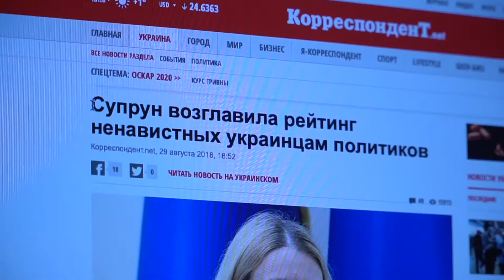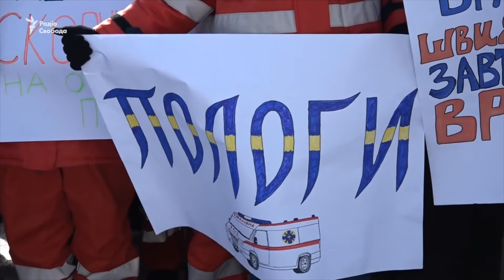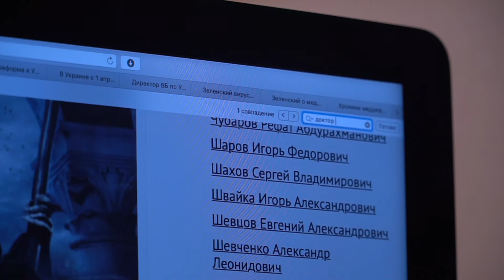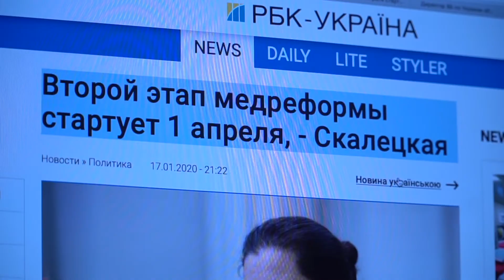Почему уход Супрун не остановил медицинскую реформу в Украине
На смену «Доктору смерти» пришла министр, которая пошагово выполняет медицинскую реформу Ульяны Супрун. И даже превзошла своего учителя.

Получается, недовольные украинцы возмущались не столько самим фактом реформы, а скорее личностью министра. Её внешним видом, манерой говорить и давать советы.

С одной стороны: провальная коммуникация Ульяны Супрун, которая признана самой одиозной фигурой в истории Кабмина (второй по непопулярности после Арсения Яценюка). С другой стороны, если у медицинской реформы есть кураторы на Западе, то налицо блестящая имиджевая комбинация. Супрун забирает на себя весь негатив, затем её торжественно увольняют. И новая министр, у которой даже имя в рифму (Ульяна-Зоряна), тихо, без лишнего шума, без помпы и рекламы довершает начатое «доктором смертью».

Давайте разберёмся вместе, как получилось, что массовое сознание так легко можно обмануть.

ПЕРЕБИВКА

Во-первых, коллективный разум склонен к упрощению. Помните, из учебников по управлению: интеллект толпы равен интеллекту самого глупого участника. Недаром «Век толп» — настольная книга любого политика. Хочешь управлять обществом — научись управлять толпой. А толпа тупа. Как бы ни умён был каждый человек по отдельности.

И в этом смысле человек прямо противоположен, например, пчёлам. Пчёлы, изолированные от сородичей, абсолютно беспомощны и слабы. Пчела, которую не пустили в улей, погибает. И наоборот: собравшись рой, пчёлы проявляют непостижимо чёткое следование генетической программе. Пчёлы способны показывать чудеса кооперации. У них есть чёткая иерархия, нарушение которой жёстко и мгновенно карается. У пчёл нет понятия «из грязи в князи». У них есть предназначение, которому насекомые безропотно следуют, пока способны жить.

Человек — прямо противоположен. В любом коллективе так: чем больше команда, тем меньше люди проявляют полезных навыков. Собрание, где активно участвуют свыше десятка человек, априори неэффективно: это простой базар, то есть, хаос. Массовое сознание — тоже хаос, но хаос контролируемый.

Вернёмся к Ульяне Супрун. Хаотичная модель массового сознания предполагает мышление штампами. Коллективный глупец не хочет долго разбираться в фактах, по сути, он не хочет вообще думать. Он хочет приклеивать ярлыки. Возьмите всю человеческую мифологию. Там не будет сложных героев, долго разбирающих моральные дилеммы. Герои мифов — либо святые, либо злодеи. Змий-искуситель. Минотавр. Понтий Пилат. И наоборот: Прометей. Иисус из Назарета. Джордано Бруно.

Найди для героя сильный образ — и найдёшь ключ к массовой коммуникации. Именно поэтому украинские политики обречены нести идею мессианства. Они святее папы Римского. Иначе сложно объяснить, зачем тот же Зеленский мчит через полмира на приём к папе в Ватикан. Там не заключается экономических соглашений, там не обсуждается политических вопросов. Это просто визит ради пары знаковых фотографий. Но это важная часть коммуникации Зеленского, который принял на себя образ мессии.

А кто же находится по другую сторону? Кто абсолютное зло? «Доктор смерть» — идеальный кандидат. Последних пару лет Ульяна Супрун возглавляла рейтинг ненавистных украинцам чиновников и политиков. Она установила рекорд непопулярности. И здесь важно: украинцы не доверяют лично Супрун. Но большинство из них не в состоянии например объяснить, что же такое медицинская реформа. Ведь медреформа намного сложнее, чем просто клише «Доктор смерть». Чтобы понять, что меняется по медреформе, нужно потратить несколько недель. И медреформа не так однозначна: в ней и есть и положительные, и негативные стороны. То есть, медреформа слишком сложна, чтобы бороться с нею силами нашего отупевшего коллективного интеллекта.

Дальше всё развивается снова по мифологическим законам. Герой-мессия отрубает голову дракону. Взамен на этом месте вырастают две новых. Это очень важная метафора. Зеленский увольняет Супрун. «Доктор смерть» повержена. Но посмотрите фильм «Убить дракона». Взамен старому дракону всегда приходит новый. Этот мир не может существовать без зла. Просто современное эффективное зло в совершенстве овладело искусством мимикрии.